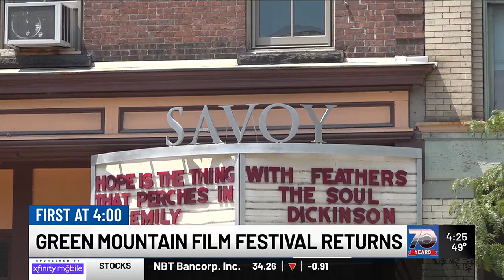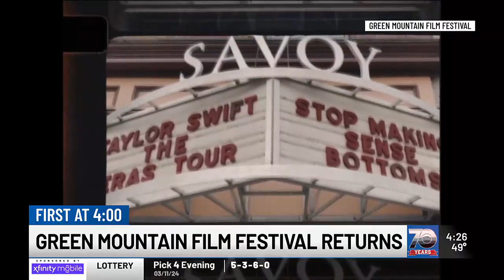Green Mountain Film Festival opens Thursday